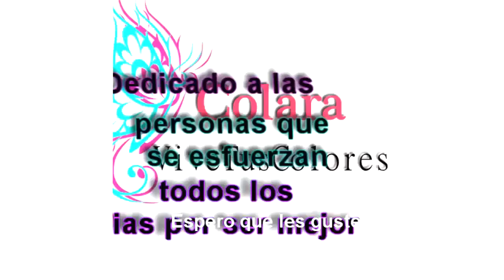Neceser multipropósito fácil y rápido / multipurpose neceser easy and fast + Molde PDF FREE ✂️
●Neceser multipropósito fácil y rápido / multipurpose neceser easy and fast + Molde PDF / FREE GRATIS ✂️